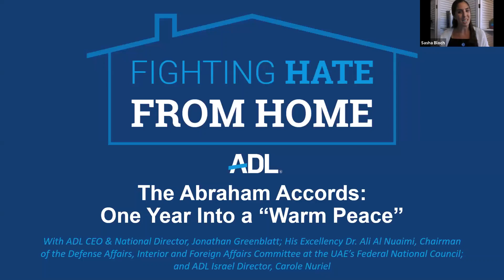The Abraham Accords - One Year Into a “Warm Peace” | Fighting Hate From Home 09.23.21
On September 23rd, ADL hosted a special edition of ADL’s Fighting Hate from Home webinar discussing the one-year anniversary of the historic peace treaty between Israel and the United Arab Emirates. We shareed insights on progress in the region since this first “warm peace” between Israel and an Arab nation, which fosters engagement between not just governments but also societies.

Join ADL CEO Jonathan Greenblatt and ADL Israel Director Carole Nuriel in conversation with distinguished Emirati statesman, His Excellency Dr. Ali Al Nuaimi, Chairman of the Defense Affairs, Interior and Foreign Affairs Committee at the UAE’s Federal National Council. Dr. Al Nuaimi is also the founding Chair of numerous institutions aimed at fighting hate, including Hedayah, the UAE-based intergovernmental center of excellence on combating violent extremism. We look forward to engaging him in a dialogue on both the last year of Israeli-Emirati peace and what the future might hold, not just for bilateral ties but also the broader reverberations in Arab-Israeli relations, Muslim-Jewish understanding and global efforts to combat bigotry and violent extremism.